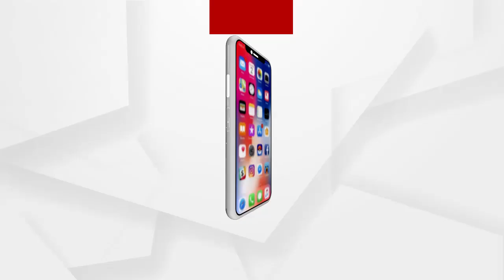ସରକାର ଅର୍ଡର କରିଥିବା ବିଜ୍ଞପ୍ତିରେ ଏସିବିସି ଜିଲ୍ଲାର ତାଲିକା ନାହିଁ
ଓଡିଶାରେ ପଛୁଆ ବର୍ଗର ଜାତିମାନଙ୍କ ପାଇଁ ଏକ ସର୍ଭେର ଆବଶ୍ୟକତା ରହିଛି ଏବଂ ସମାଜ ସେତେବେଳେ ସଶକ୍ତିକରଣ ହେବ ଯେବେ ସମ୍ବିଧାନର ସବୁ ସୁବିଧା ତାକୁ ମିଳିବ ବୋଲି ପ୍ରତିକ୍ରିୟା ରଖିଛନ୍ତି କେନ୍ଦ୍ର ମନ୍ତ୍ରୀ ଧର୍ମେନ୍ଦ୍ର ପ୍ରଧାନ.